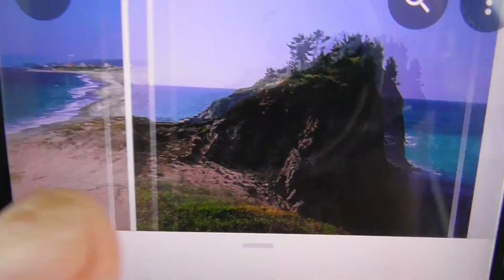日本海沿いの丘にある 変わった鳥居の神社跡に行ってみた！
日本海沿いの丘にある、神社跡に行ってみました！
ここの鳥居はなんか変わってます。